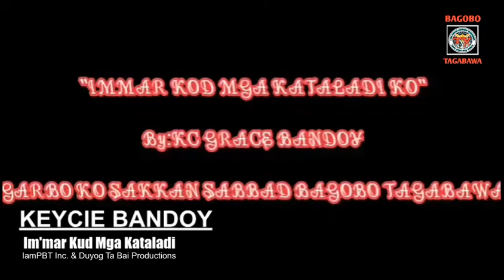Imar Kud Mga Kataladi by Keycie Abe